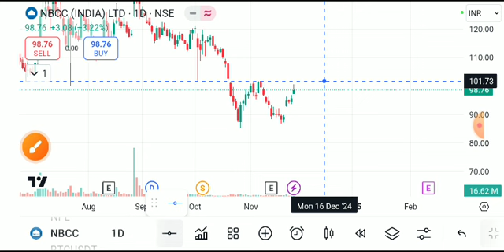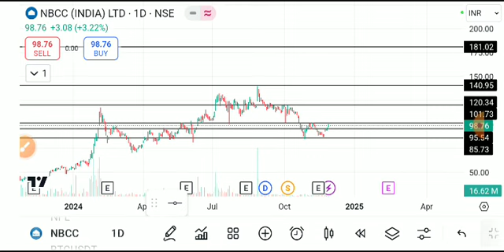NBCC SHARE LATEST NEWS TODAY,NBCC SHARE TARGET,NBCC SHARE ANALYSIS,NBC SHARE NEWS,NBCC SHARE TODAY